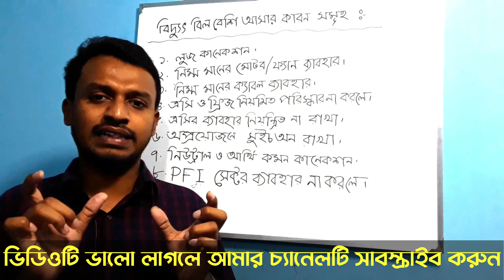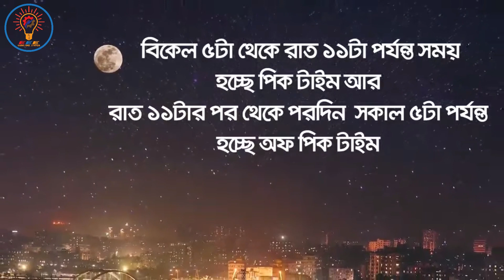বিদ্যুৎ বিল বেশি আসার কারন || Causes of more Electricity Bills || EEE Knowledge Station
সরকারি হিসাবে বাংলাদেশে বর্তমানে বিদ্যুৎ সেবার তিন কোটি তিন লক্ষ গ্রাহক রয়েছে। বর্তমানে ২০ হাজার মেগাওয়াট বিদ্যুৎ উৎপাদন হচ্ছে বলে সরকার দাবি করছে।
কিন্তু কিভাবে দরকারি বিদ্যুৎ ব্যবহার করেও বিল কমানো সম্ভব?
তার কিছু পরামর্শ দিয়েছেন বিদ্যুৎ প্রকৌশলীরা।
***এবিসি লাইসেন্সের বইটি নিতে হলে এই নম্বর যোগাযোগ করুন : 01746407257